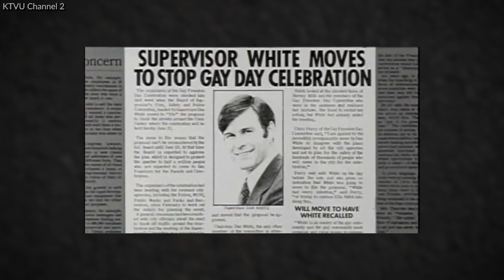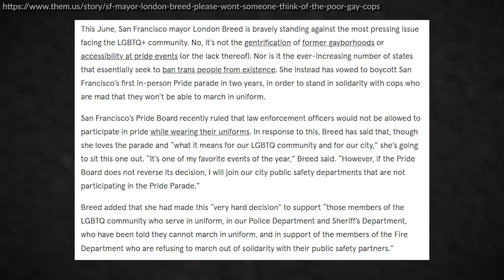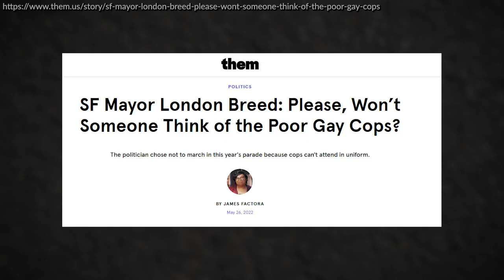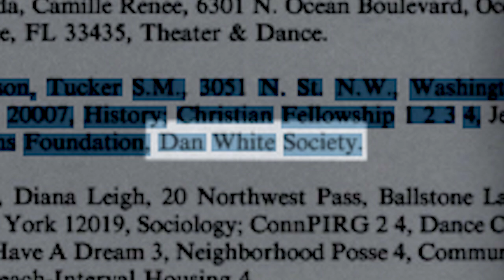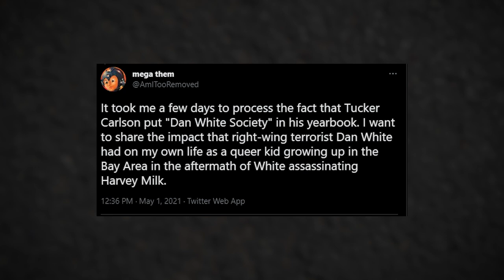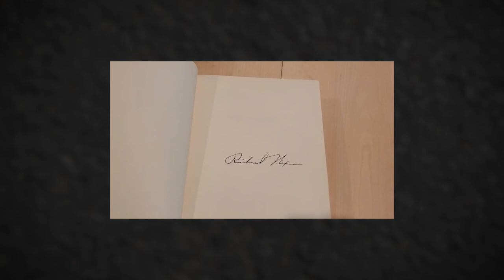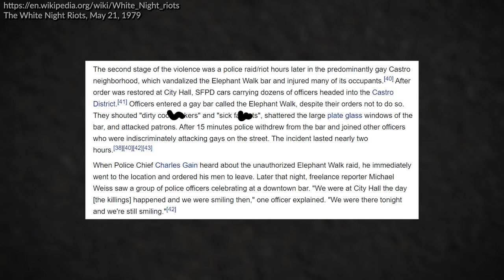Why is "NO COPS AT PRIDE"??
Here's a little true crime history lesson about Pride, as well as my own personal reflections on growing up in the Bay Area as an LGBTQIA+ kid.

My novella about coming to terms with non-binary identity, The Theme Park at the Edge of the Galaxy